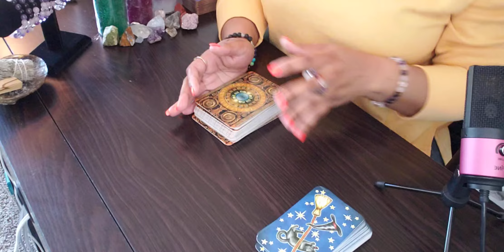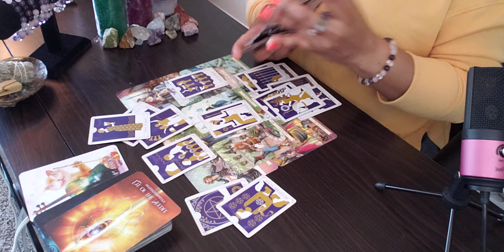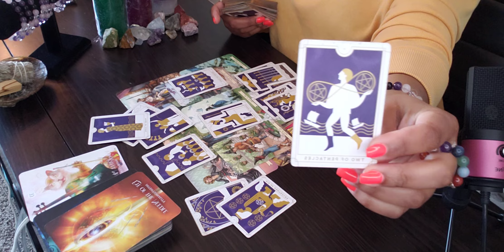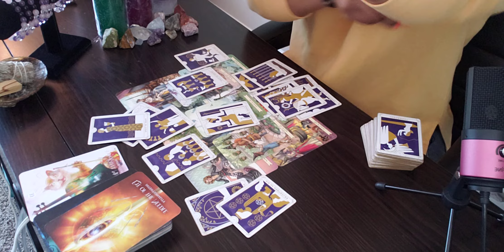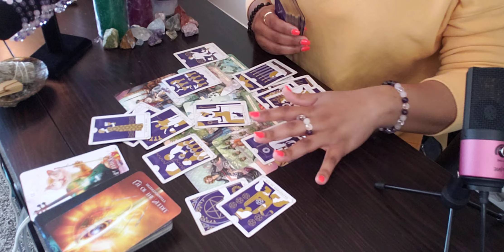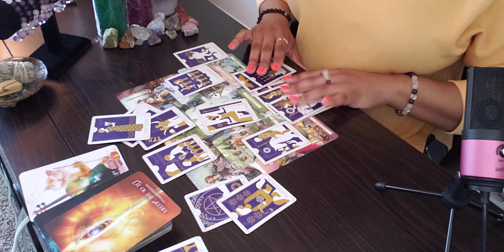TAURUS ♉️ REPARATION! YOUR FAVOR/INTENTIONS CAN’T BE DENIED NOW. BLESSINGS 🎁🌈✨